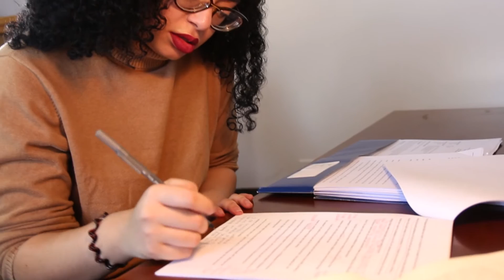Evolve - Creative Writing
Chantelle from the Creative Writing program at Santa Fe University of Art and Design tells us how SFUAD has helped her Evolve.